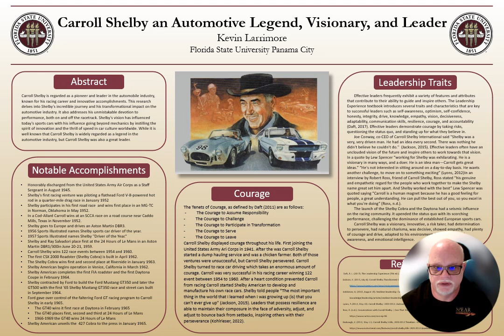Carroll Shelby an Automotive Legend, Visionary, and Leader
Presenter:  Kevin Larrimore
Advisor:  Dr. Daniel Georgiadis

Abstract:

Carroll Shelby is regarded as a legend in the automobile industry, known for his innovative accomplishments as a pioneer and leader. This abstract delves into Shelby's incredible journey and his transformational impact on the automotive industry. It also addresses his unmistakable devotion to performance, both on and off the racetrack. Shelby's vision has greatly influenced today's sports cars. His influence goes beyond mechanics, instilling the spirit of innovation and the thrill of speed in car culture worldwide.